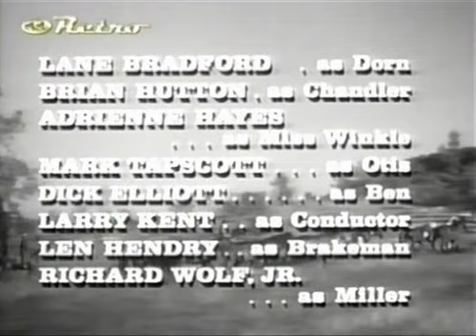Couro Cru - O Incidente na Volta Para Casa